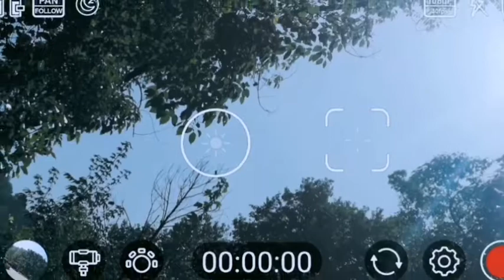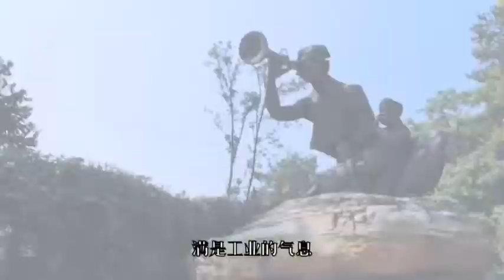No.3 Vlog Travel in Guiyang(again) 再游贵阳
No. 3 Vlog, Travel in Guiyang and visit my grandparents and dad.